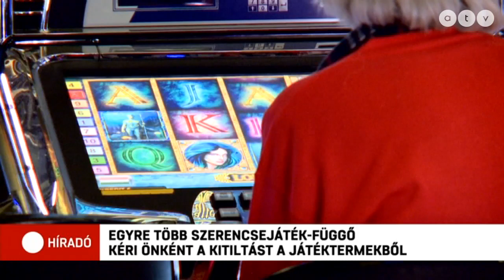Egyre több szerencsejáték-függő kéri önként a kitiltását a játéktermekből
A Magyar Nemzet szerint idén már százötvenen kérték a Szerencsejáték Felügyeletnél az önkorlátozást. Az addiktológus szerint a szerencsejáték függőség olyan komplex betegség, amelynek genetikai, biológiai, pszichológia, fejlődés-lélektani, és családi okai vannak.